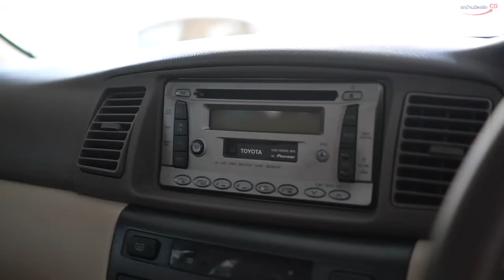รีวิว รถมือสอง TOYOTA ALTIS 1.6 แก๊สLPG ขายรถ โตโยต้า อัลติส ราคาถูก ดาวน์ผ่อนน้อย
TOYOTA ALTIS 1.6 แก๊สLPG
ราคา 156,000 ฿
เลขไมล์ 339,851 Km.
- ออกได้ทุกอาชีพ ผ่านทุกกรณี
- บริการส่งมอบรถถึงที่ ไปถึงบ้าน
- ฟรี บริการช่วยเหลือฉุกเฉิน 24 ชั่วโมง อุ่นใจ ปลอดภัยทุกการเดินทาง
- รถทุกคันสามารถเช็คประวัติได้
- แพลตฟอร์มออนไลน์ Platform Online รถนิสสันใช้แล้วทุกรุ่น ง่ายๆ เพียงปลายนิ้วรถดีๆก็มาหาท่านทันที
- ดูรถได้ทุกมุมทั้งภายใน ภายนอก 360 องศา
- รับประกันคืนรถภายใน 6 วันทันทีหากไม่ตรงปก
- Home Delivery ส่งตรงถึงหน้าบ้านท่าน
📍 Trusted Brand แบรนท์ที่ให้ความมั่นใจกับท่านมานานกว่า 20 ปี
📲 ชมและทดลองขับได้เลย
แอดไลน์เข้ามาสอบถาม : @rodbanchatchai